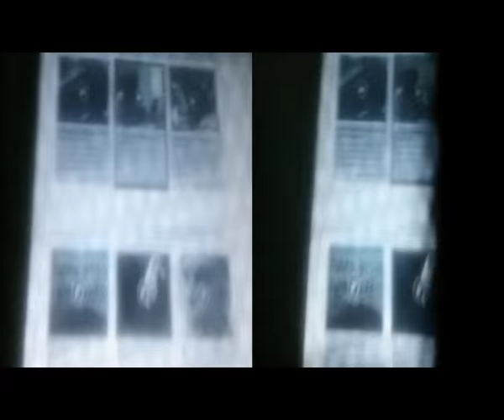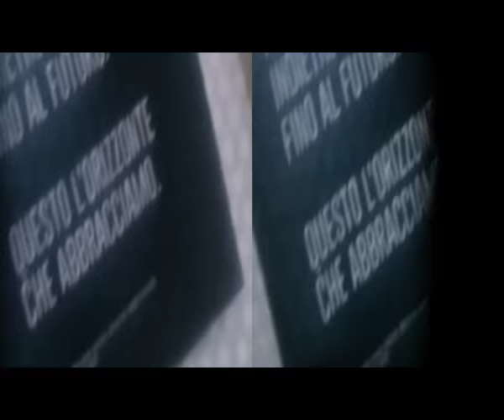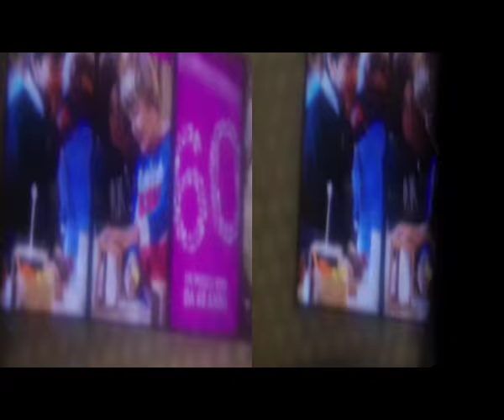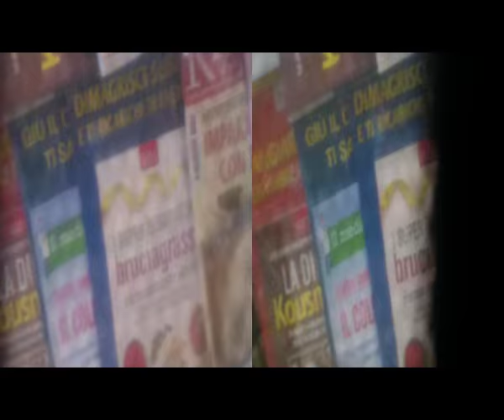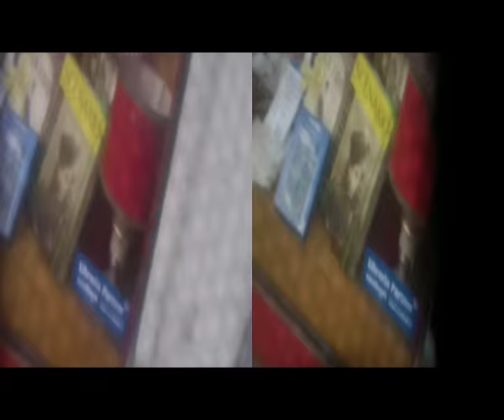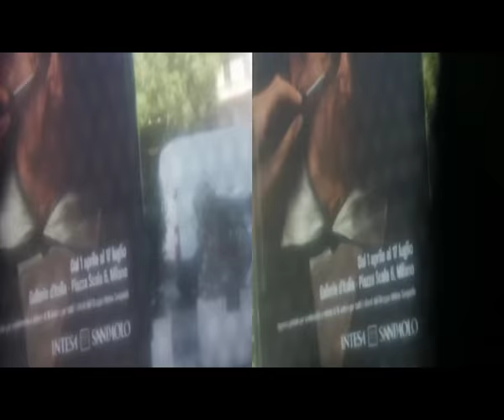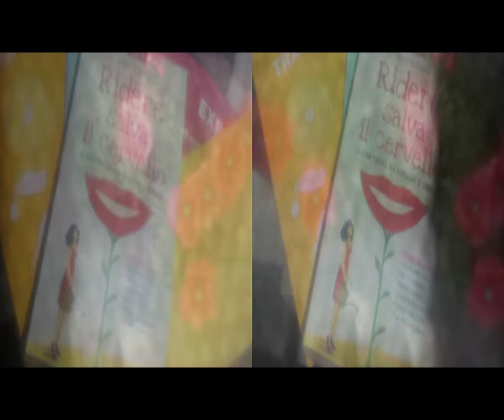3D Anaglyph MILANO Museum of Science & Technology [by Sergio Conegliano ]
3D Anaglyph MILANO Museum of  Science & Technology
[by Sergio Conegliano ] thru BloggieSony with planiform lens and tinyholesFilter + MAGIX video deluxe 17 premium
NB.- Thru GearSymbol, viewable 2D too